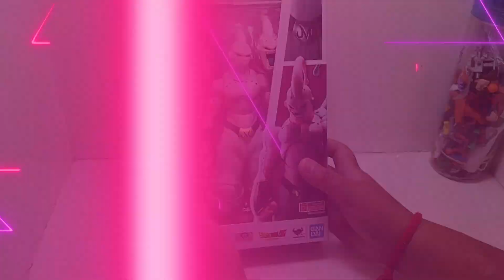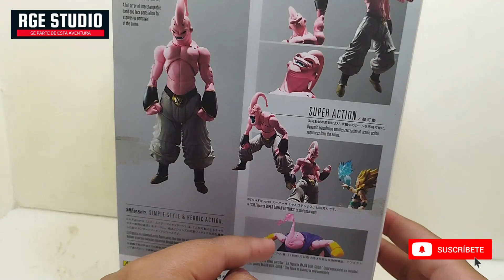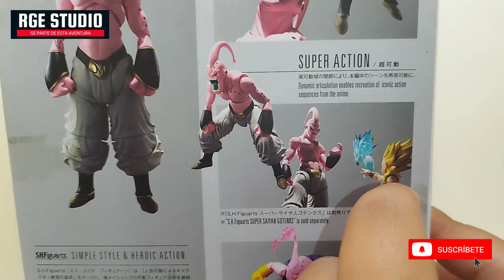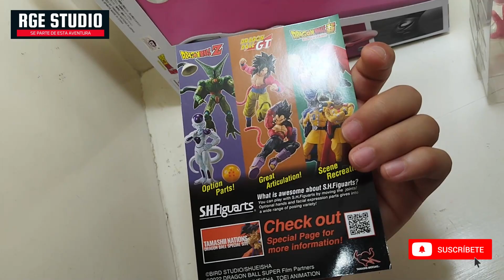SH Figuarts | SUPER MAJIN BUU | DRAGON BALL Z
Dragon ball Z ❤️👍